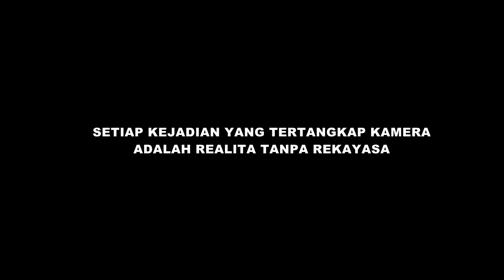Jin Khodam Ketakutan Hingga Meminta Bantuan - RUQYAH